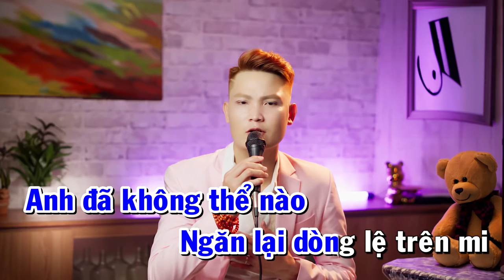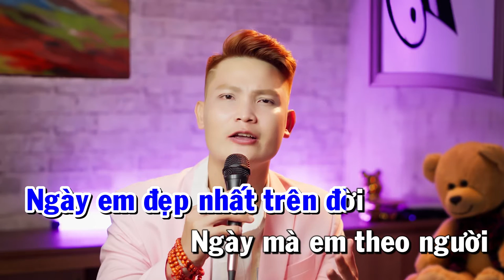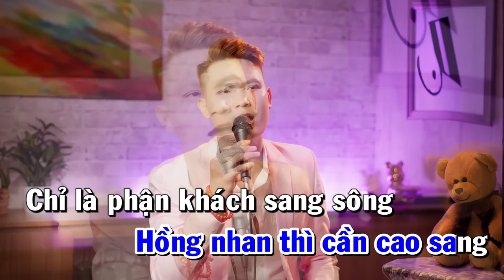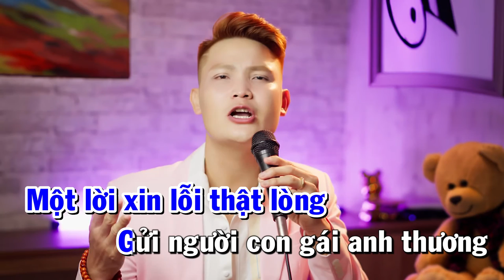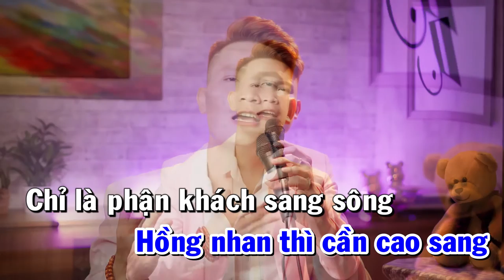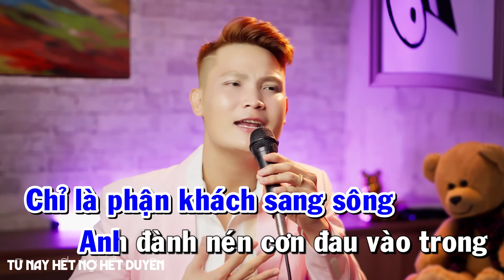KARAOKE Từ Nay Hết Nợ Hết Duyên - Lâm Chấn Hải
Song: KARAOKE Từ Nay Hết Nợ Hết Duyên
Singer: Lâm Chấn Hải
Composer: Phan Việt
Lyric:
Anh đã không thể nào
Ngăn lại được dòng lệ trên mi
Chỉ biết câm nín thẩn thờ
Đứng nhìn theo
Ngày em đẹp nhất trên đời
Ngày mà em theo người
Để anh ở lại
Cùng ai đắp xây tương lai

Pháo hồng áo cưới
Người bước lên xe hoa
Đành lòng nhẫn tâm
Gạt hết tất cả
Hôm nay bên ấy chắc rộn ràng
Say đắm nụ cười
Hôm nay bên này
Còn lại mình anh ngỡ ngàng

ĐK:
Một lời xin lỗi thật lòng
Gửi người con gái anh thương
Tháng năm sau này
Hãy sống tốt với người anh nhường
Người ấy sẽ cho em tất cả
Những điều lâu nay em ước mơ
Tốt hơn bên anh
Chim quý phải ở lầu son

Bầu trời thì cần nắng vàng
Hồng nhan thì cần cao sang
Chỉ là phận khách sang sông
Anh đành nén cơn đau vào trong
Hiện tại giữa hai chúng ta
Nợ duyên nhau đã trả xong
Chỉ mong người ấy
Sẽ yêu thương em hết lòng